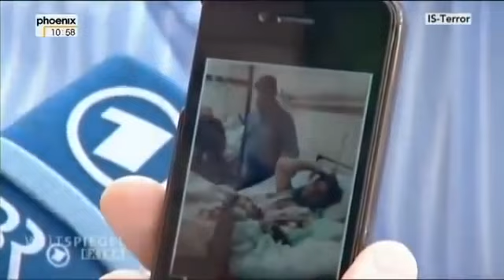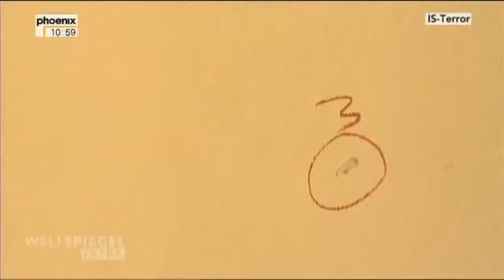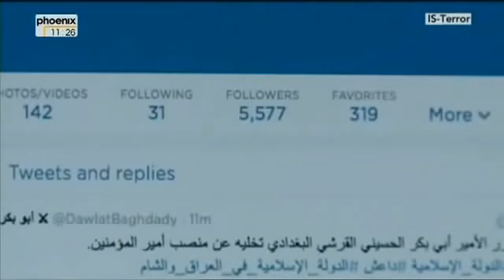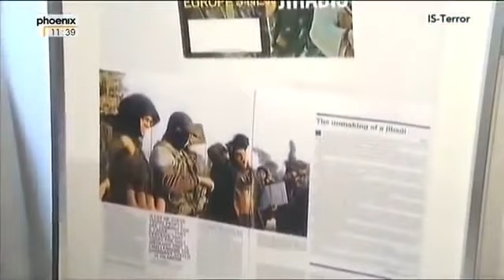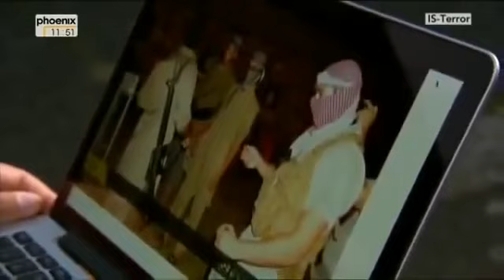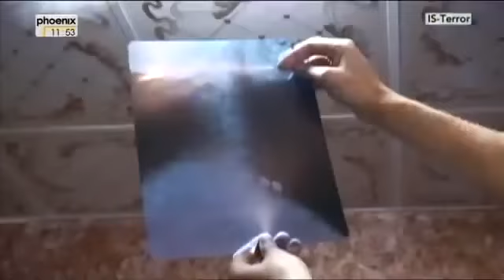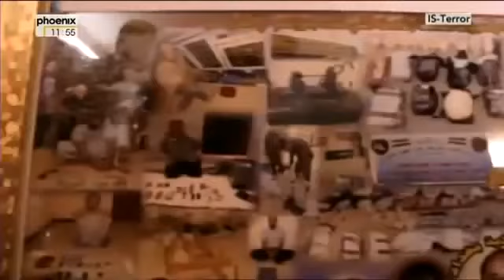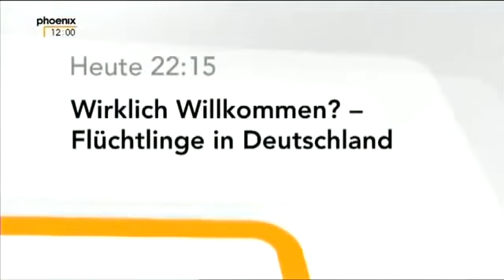Phoenix Thema IS Terror Reportage über ISIS German Terror Doku 2015